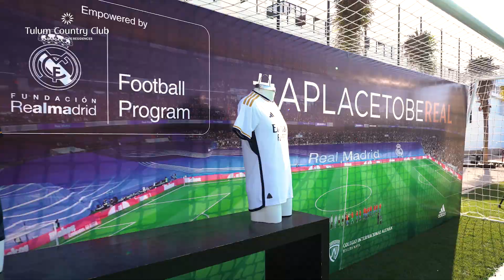Fundación Real Madrid | Open Day - Tulum Country Club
En el Open Day de la Fundación Real Madrid y Tulum Country Club en el Colegio Internacional Alemán Riviera Maya, niñas y niños participaron en entrenamientos guiados por entrenadores expertos viviendo una experiencia REAL.